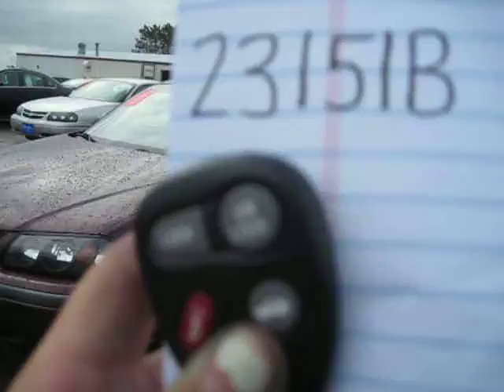USED 2003 Chevrolet Impala For Sale at Swant Graber Auto Group Barron, WI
USED 2003 Chevrolet Impala

Dealer: Swant Graber Motors
Ext. Color: Victory Red
Int. Color: Medium Gray
Mileage: 67162
Engine: Sequential-Port F.I. 6 Cyl.
Transmission: Automatic
Stock #: 23151B
VIN: 2G1WF52EX39178659